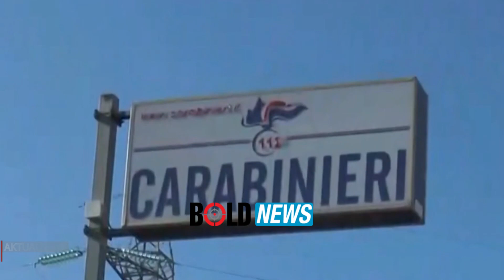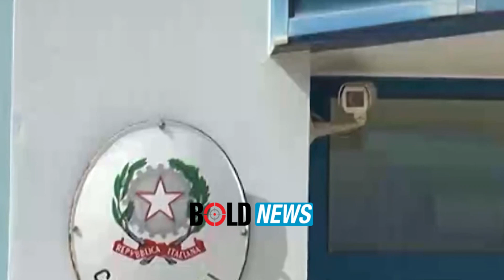Arrestimi për drogë në Itali, Kajmaku: S’është e imja, nuk di gjë